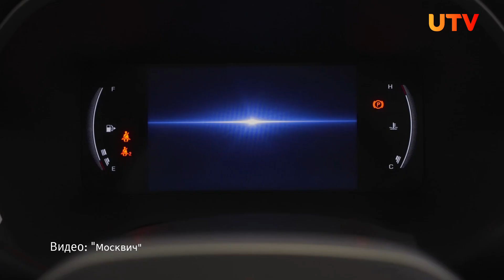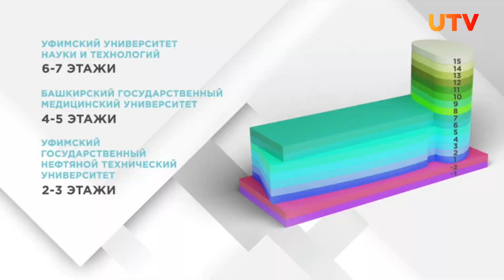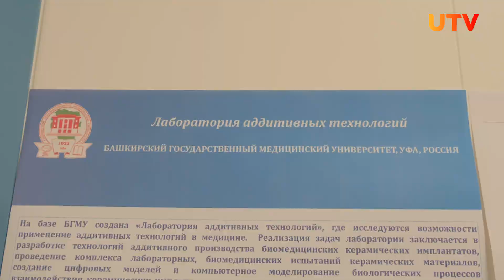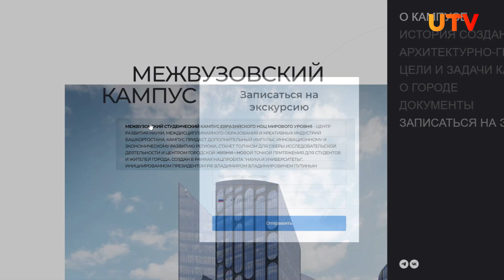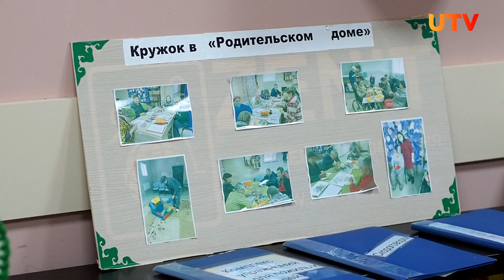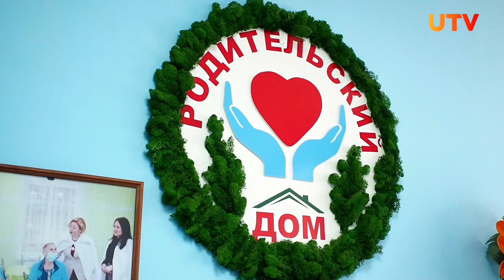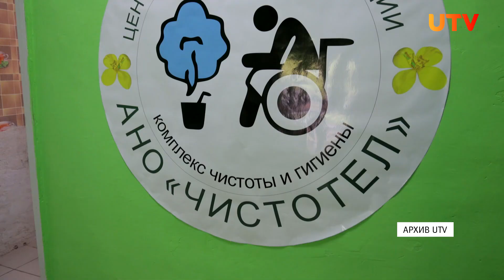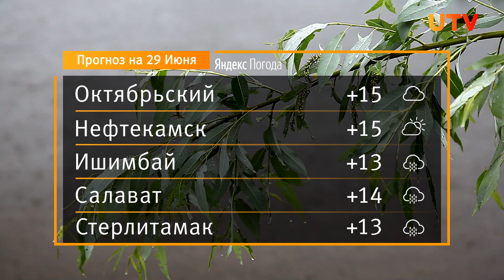Новости Уфы и Башкирии 28.06.24: Хабиров в Беларуси, запрет чайлдфри, снос квартала ради дороги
Смотрите в выпуске:

00:56 - Радий Хабиров в Беларуси. О чем он говорил в Полоцке и Витебске?

01:50 - Сильные ливни могут вызвать паводок в четырех районах Башкирии

02:27 - Центр общественной безопасности Уфы купит восемь «Москвичей» за 20 млн рублей

03:28 - В Минюсте России поддержали идею башкирских депутатов о запрете чайлдфри

04:14 - Наука и изобретения. Чем занимаются в уфимском межвузовском кампусе?

09:11 - Власти Уфы хотят снести целый квартал ради нового района и дороги

12:58 - Пансионат для пожилых и образовательный проект. Как развивается социальный бизнес в Башкирии?